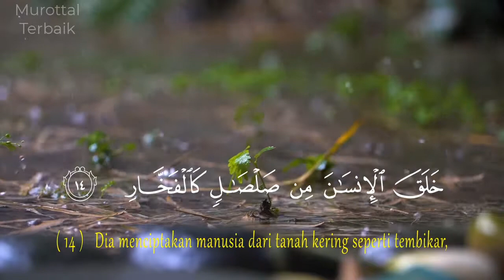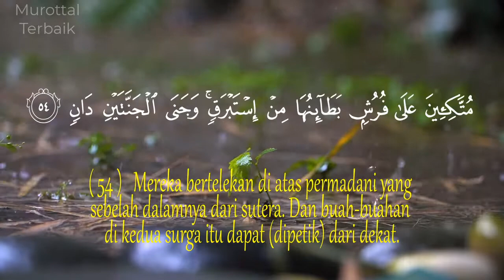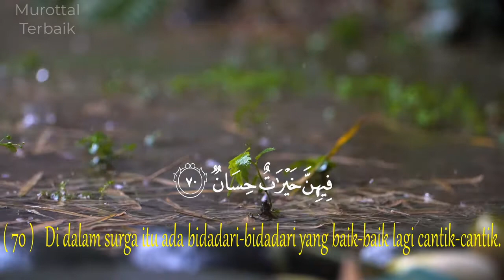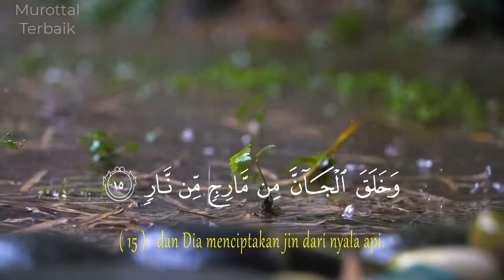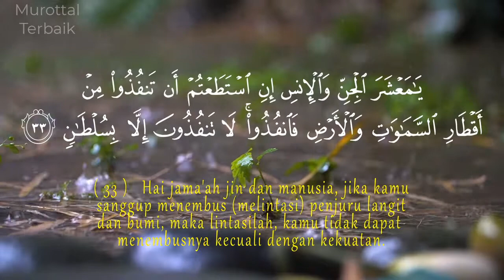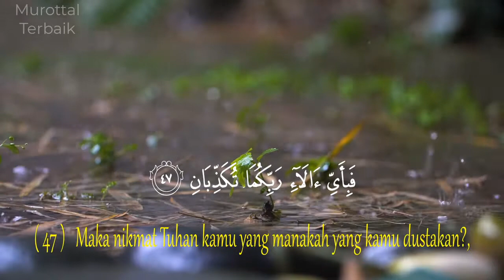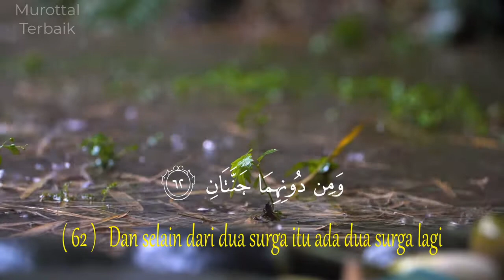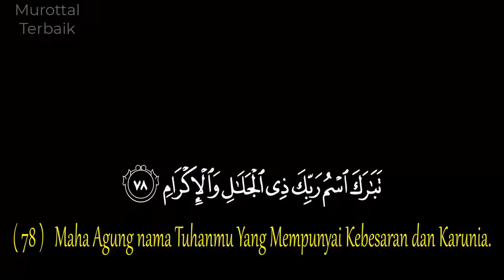TILAWAH SENIN MALAM PENUH BERKAH SURAH AR-RAHMAN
Rekaman Surat Ar-Rahman ini adalah rekaman suara saya sendiri untuk teman-teman semua supaya tambah semangat mempelajari Al-Qur'an
al-quran merdu
alquran termerdu